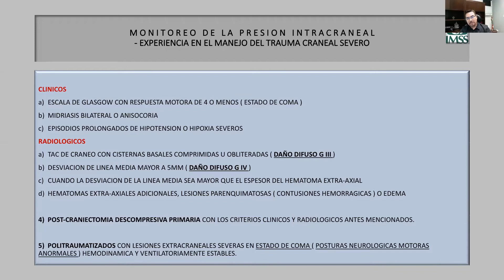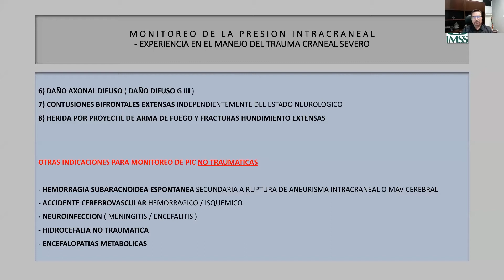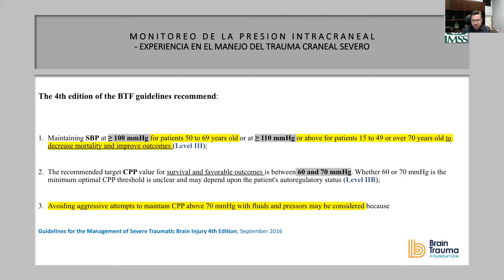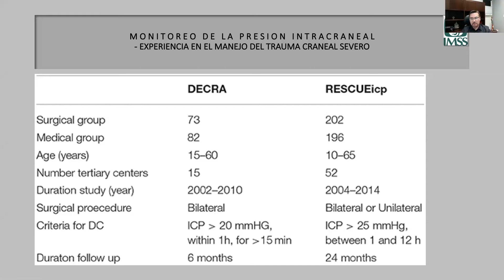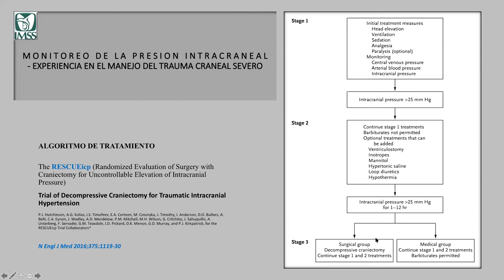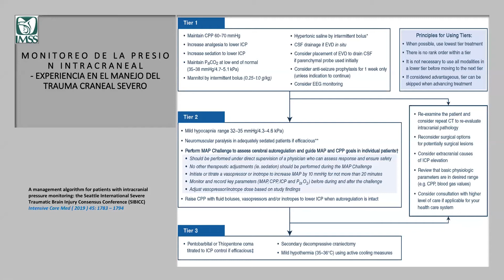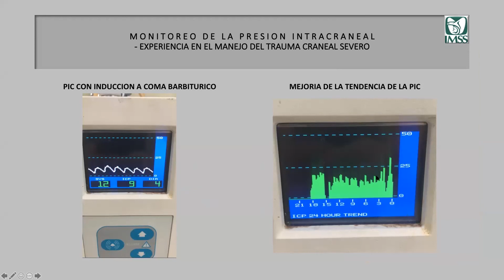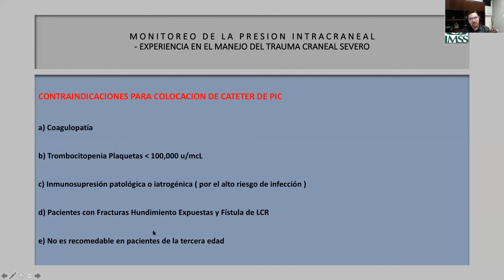Seminario Pic Parte 2 Dr Rafael Molina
Seminario Web " Cuando la sinergia entre un Neurocirujano y un Neurointensivista se juntan" 🧠🔝
En esta segunda parte del Dr. Rafael Molina nos dejo grandes aprendizajes, aquí les dejamos los puntos más importantes.
Aplicaciones del monitoreo de la PIC – Reporte de Consenso de la Conferencia de Milán para pacientes traumatizados – Continuación.

07:40 – Recomendaciones de la Brain Trauma Foundation, 2016.
Con un grado máximo de evidencia de grado IIB, estas guías recomiendan el Monitoreo de PIC como una medida para reducir la estancia hospitalaria y mortalidad durante las primeras dos semanas de internamiento del paciente.
12:20 – Evidencia documentada: Patologías más frecuentemente asociadas al monitoreo de la PIC.
12:27.En algunos estudios es posible apreciar que los pacientes con traumatismo craneoencefálico representan hasta en casi dos tercios del total de los pacientes en los que se realiza el monitoreo PIC, seguido de otros padecimientos como la hemorragia subaracnoidea y el hematoma intracerebral con una frecuencia mucho más reducida.
15:00 – Evidencia documentada: Protocolos de tratamiento.
El monitoreo de la presión intracraneal no es una herramienta terapéutica. – 15:08 Es una herramienta diagnóstica que permite detectar la necesidad de estudios de imagen, ajustar la estrategia de tratamiento y evitar una craniectomía innecesaria.
25:09 – Documento de Consenso – Conferencia Internacional de Conferencia Internacional de Consenso sobre Lesiones Cerebrales Traumáticas Graves de Seattle, 2019.
26:20.Este documento de consenso establece tres etapas progresivas de manejo del trauma craneoencefálico.
33:16 – Experiencia con el monitoreo de la PIC en el tratamiento de pacientes poli traumatizados.
38:58 – Riesgos, complicaciones y contraindicaciones.
La infección por Staphylococcus epidermidis es el riesgo más común en la instalación del catéter.